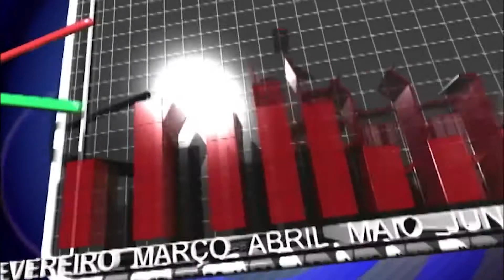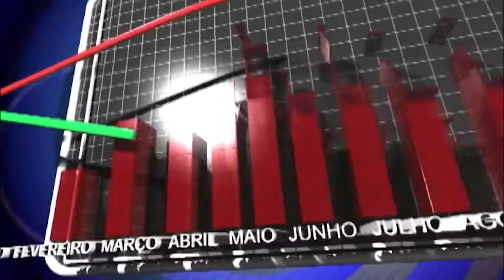Entrevista com Paulo Machado e Fabricio Vieira da PPG